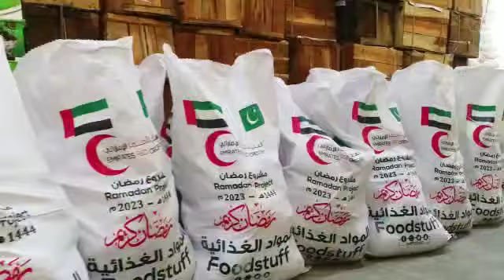UAE-Pakistan long lasting friendship